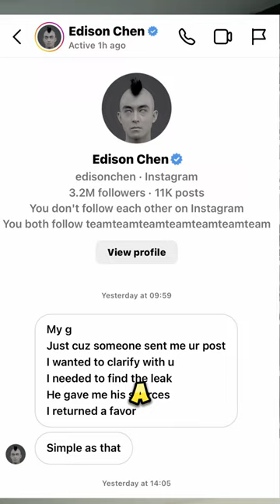Reseller sold his plug for dunks